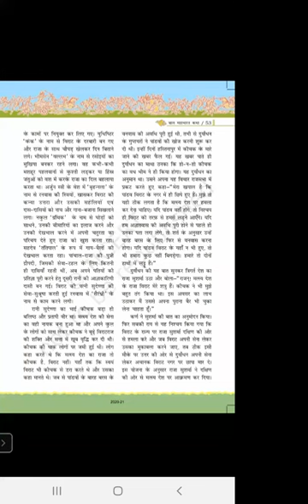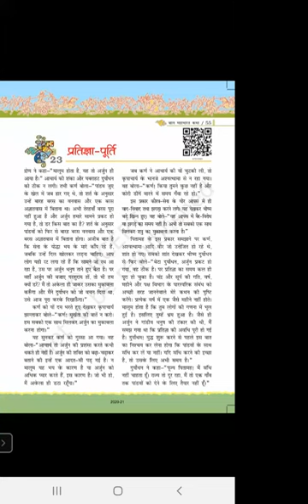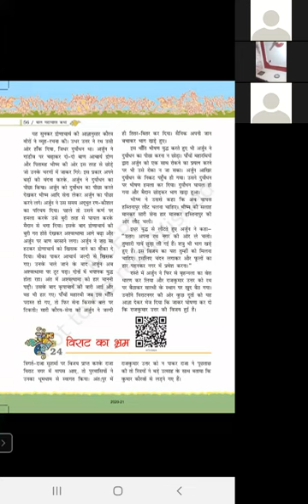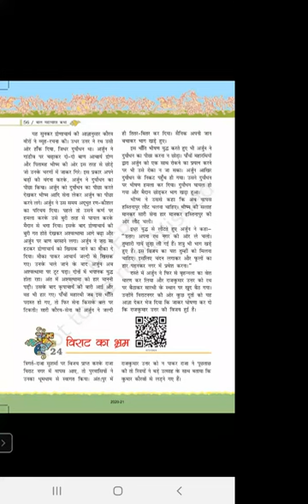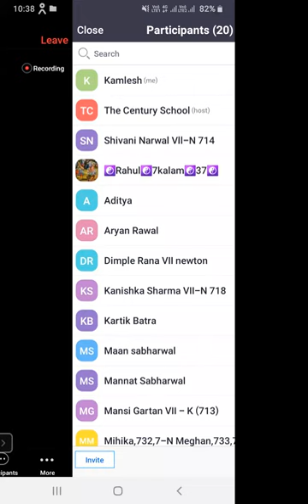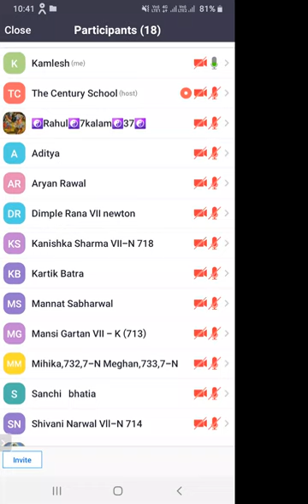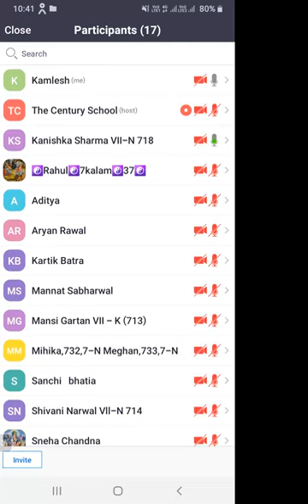TCS VII Hindi L 22 Agyaatwaas & L 23 Prtigya Purti